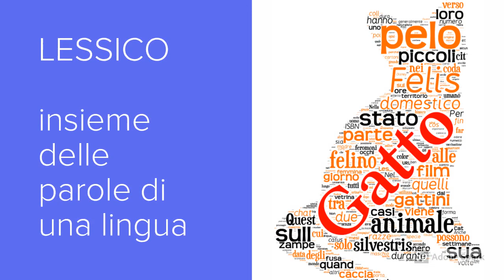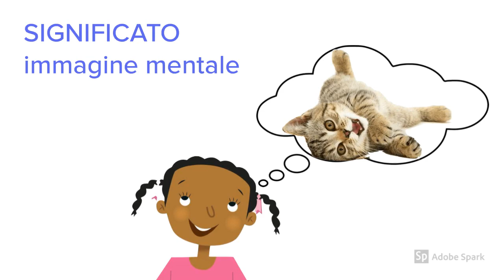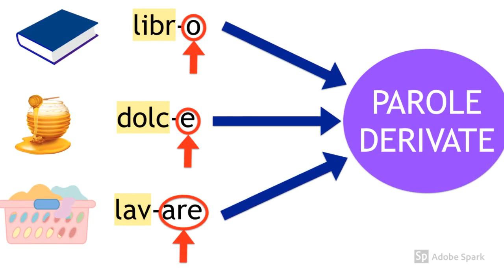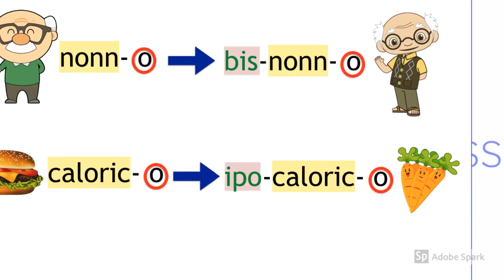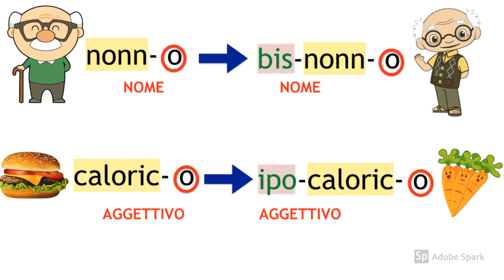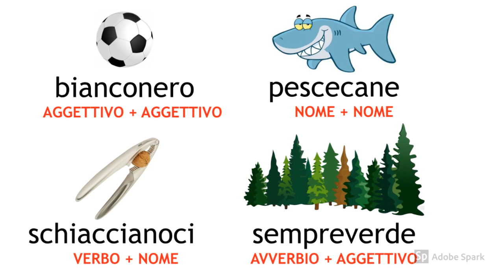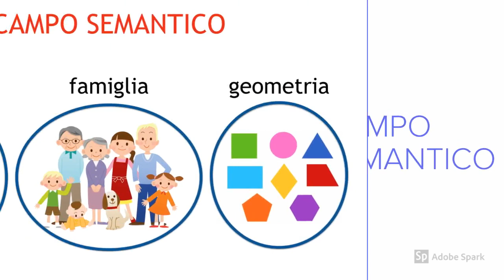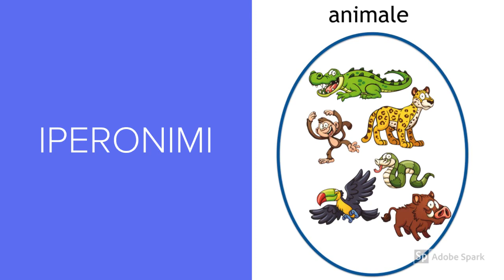La forma e il significato delle parole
La lingua italiana, come ogni lingua, è composta di parole. Capire come si formano e in che rapporto sono tra loro dal punto di vista del significato aiuterà a comunicare con più efficacia!